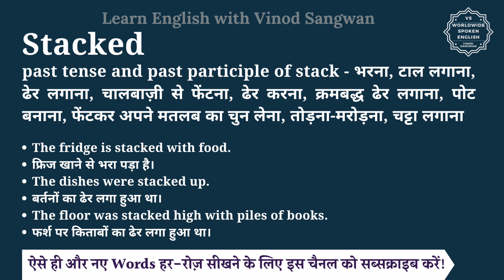Stacked meaning in Hindi | Stacked ka matlab kya hota hai | English vocabulary words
इस वीडियो में आप Stacked का हिंदी में मतलब समझेंगे और साथ में Stacked का pronunciation भी सीखेंगें यानि की आप Stacked के अर्थ के साथ साथ ये भी सीखेंगें की Stacked को कैसे बोले या Stacked को बोलने का सही तरीका क्या है |

तो बस एक मिनट में सीखिए Stacked को|
Let’s learn Hindi Meaning of Stacked in detail.

Stacked का हिंदी में अर्थ होता है
past tense and past participle of stack - भरना, टाल लगाना, ढेर लगाना, चालबाज़ी से फेंटना, ढेर करना, क्रमबद्ध ढेर लगाना, पोट बनाना, फेंटकर अपने मतलब का चुन लेना, तोड़ना-मरोड़ना, चट्टा लगाना

Stacked को इन उदाहरणों से और अच्छे से समझ सकते हैं
The fridge is stacked with food.
फ्रिज खाने से भरा पड़ा है।
The dishes were stacked up.
बर्तनों का ढेर लगा हुआ था।
The floor was stacked high with piles of books.
फर्श पर किताबों का ढेर लगा हुआ था।